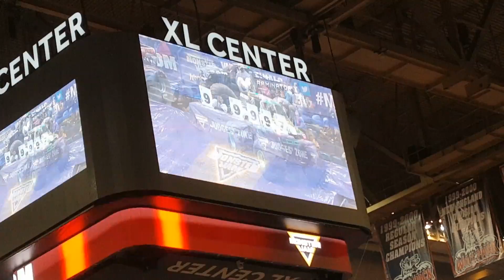Cumento-Monster Jam 2017 (1)